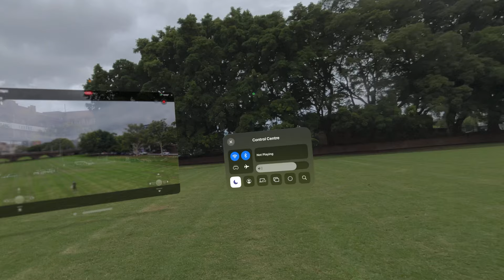His DJI Neo AVP experience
Controlling DJI Neo Drone using Vision Pro is quite profound experience.

Eventhough 2 pinchy fingers are highly limited, but it can direct the mini drone, making it fly up and back to hand.

Feels like Ultraman.